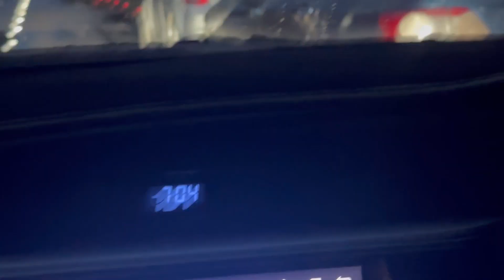Jiska tha intezar woh aa hi gaye..